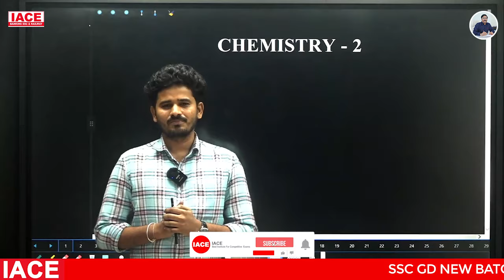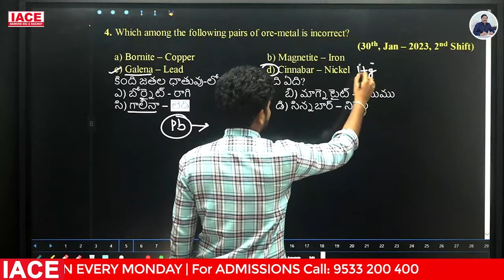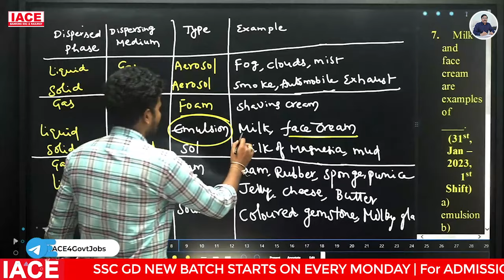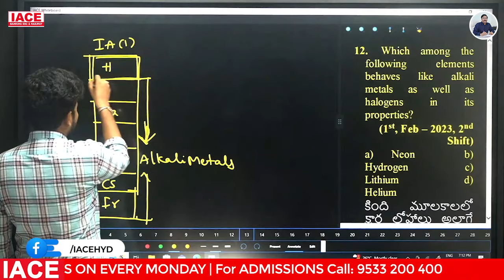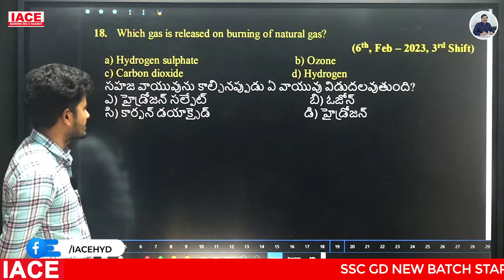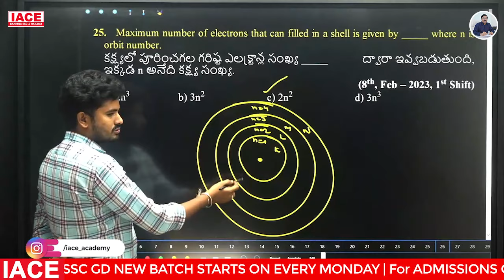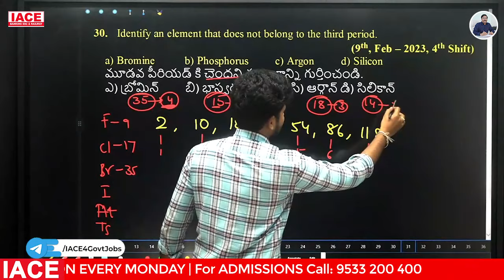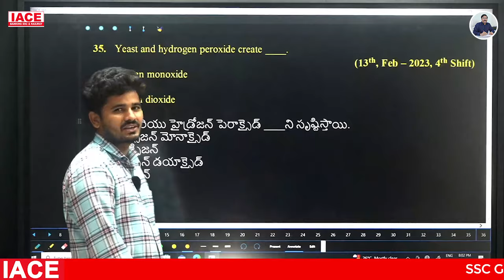SSC GD Previous Year Questions - CHEMISTRY - 2 || Useful for upcoming SSC GD Exam || IACE